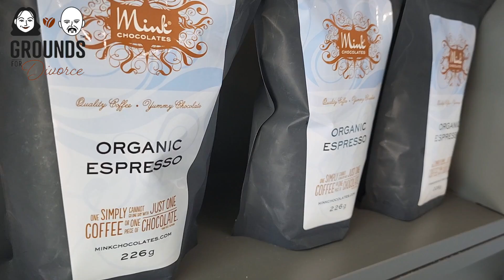Mink Coffee & Chocolate || Grounds For Divorce Coffee Reviews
Welcome back to another fun instalment of Grounds For Divorce Coffee Reviews!  In this segment, Rick & Paula stop into Mink Coffee & Chocolate in South Surrey, B.C. for some tasty treats!

Please check out our great online store for all your coffee & coffee equipment needs:

Music/Sounds:
END-USER COPYRIGHT LICENSE AGREEMENT
Subject to your compliance with the Terms, Soundstripe Inc. grants Goes To 11 Media a non- exclusive, limited, non-sublicensable, and nontransferable license to download, reproduce, prepare derivative works, distribute, perform and display the song Muffins solely as combined with your work of authorship, titled Grounds For Divorce Coffee Reviews.